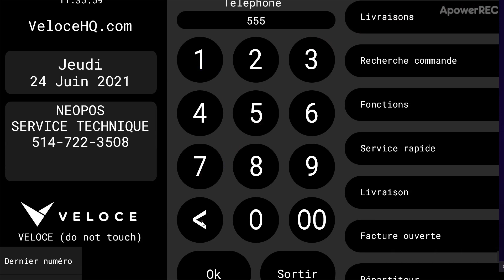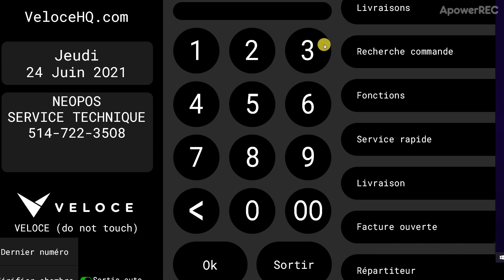Livraison Facture Cuisine